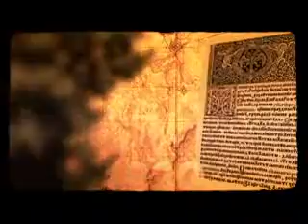Crnogorske teme - Gost: Stevo Vučinić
Crnogorske teme - Stevo Vučinić.

Proizvodnja Televizija Crne Gore. Autorka emisije: Nela Savković Vukčević.